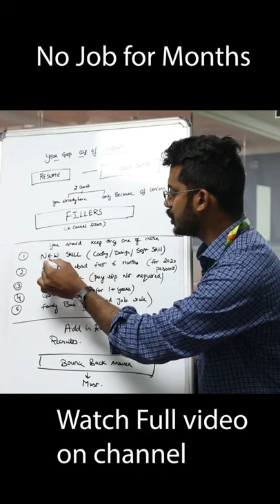No job for months - How to fill that gap?